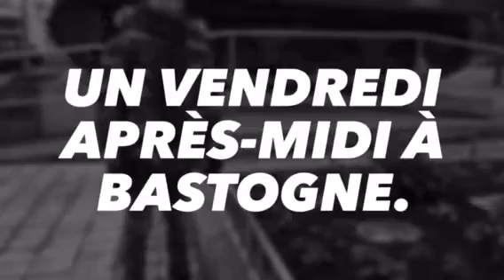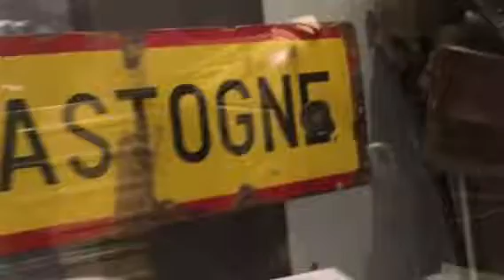Un vendredi après-midi à Bastogne le 5 janvier 2018